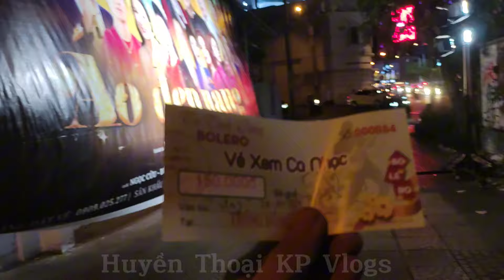Sân Khấu Trống Đồng NSƯT Kim Tiểu Long Đến Hát Khán Gia Trong Đêm.